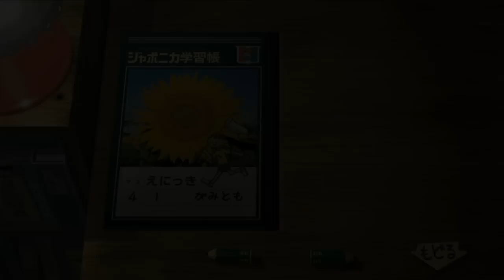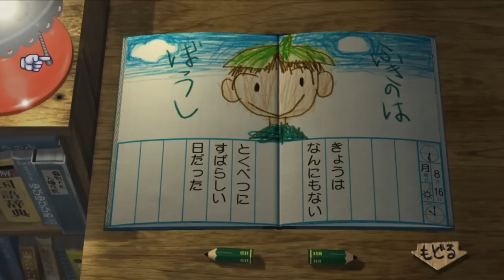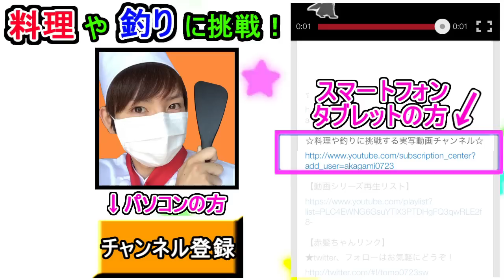【ぼくのなつやすみ３】赤髪のともの実況プレイ Part16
すばらしい一日、間違いない。

★生放送コミュお気に入り登録よろしくねん！